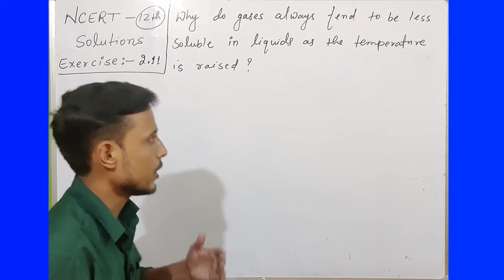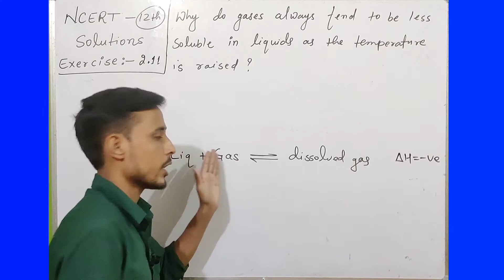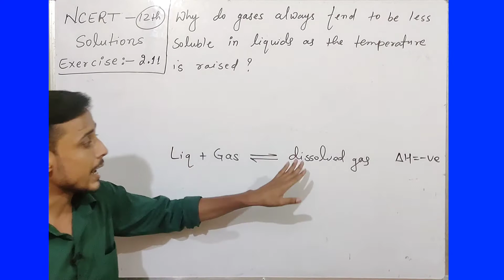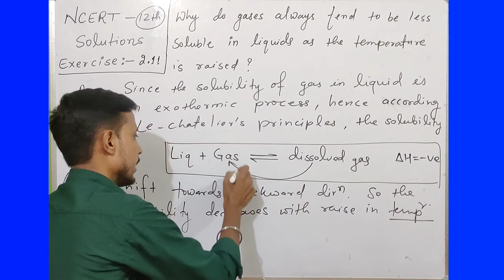Exercise 1.11 chemistry class 12 | solutions chemistry class 12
👉Topic - Solutions
👉Unit - 01
👉Book - NCERT

                     Thankyou !
Regards : Aapka Bhai + Dost
                    AMAN SINGH